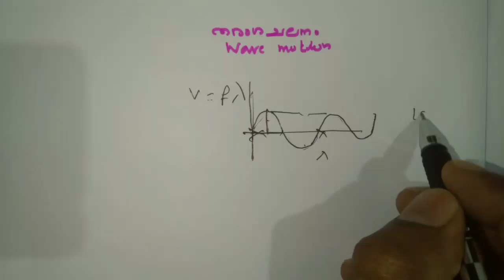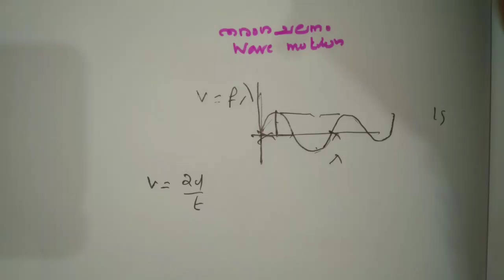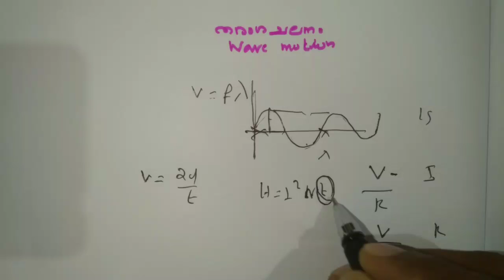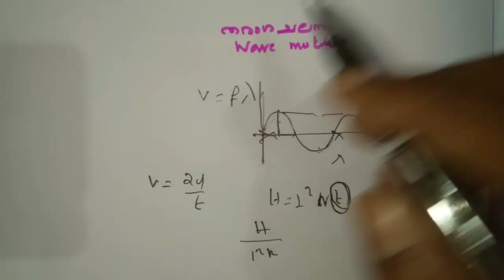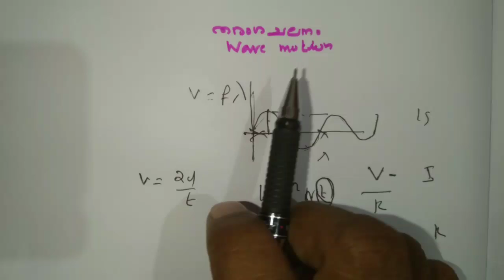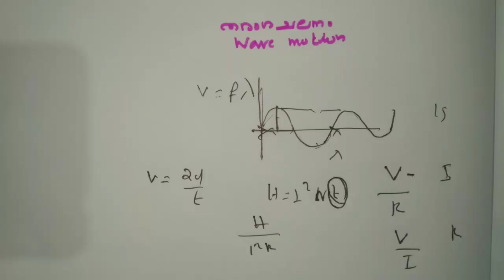SSLC Exam Tips Physics 2019